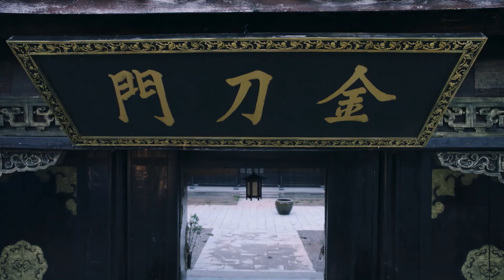ENGSUB【春花江湖 Kill Me Love Me】▶EP02 💔丁禹兮 江湖表面平静，却不知何时暗涌波澜💋 蜜糖追劇社 Cdrama Sweet Heart 💕FULL